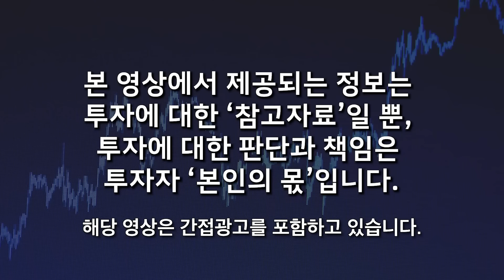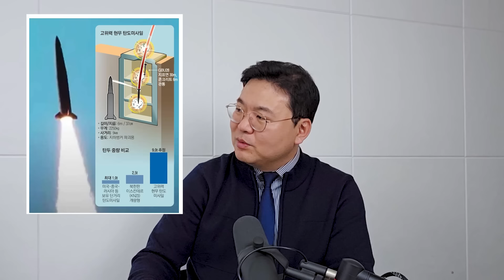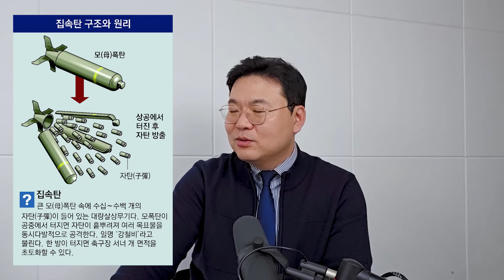한국이 무섭다. 북한이 핵보다 두려워하는 한국의 세계 최강 괴물 무기 (최기일 교수 / 3부)